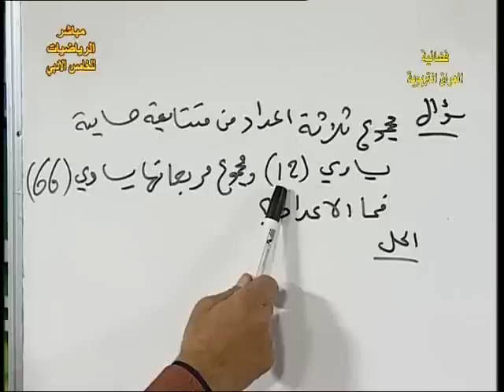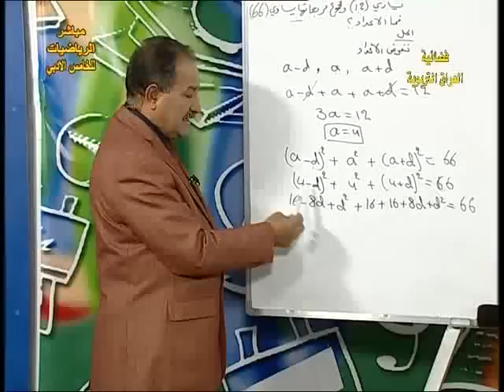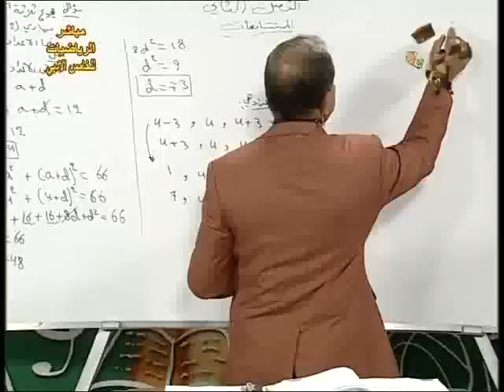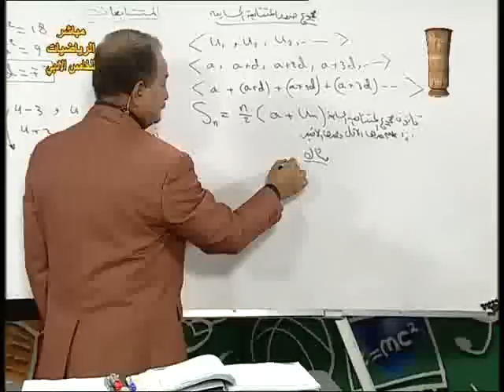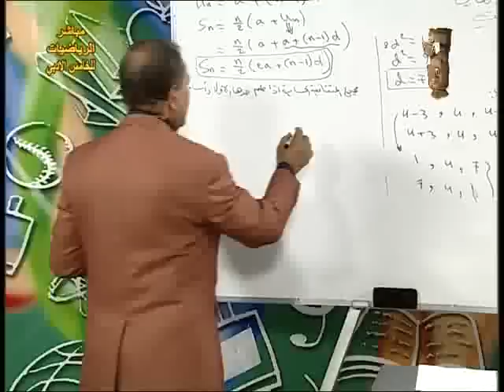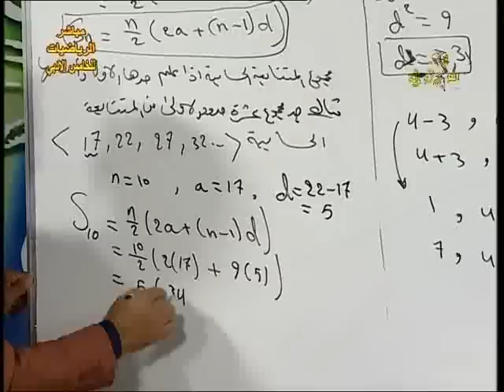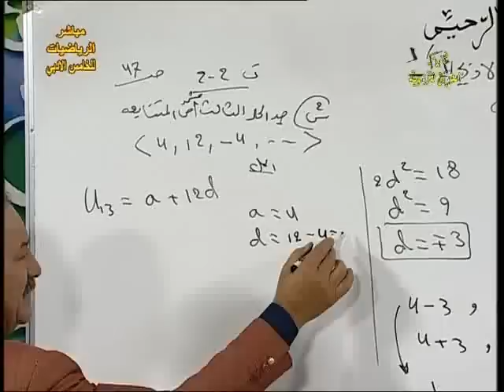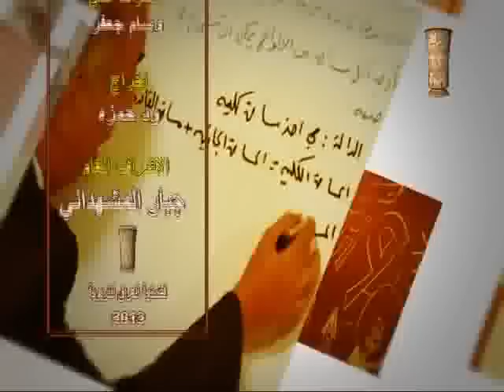16 رياضيات خامس ادبي م م الفصل الثاني المتتبعات ج3